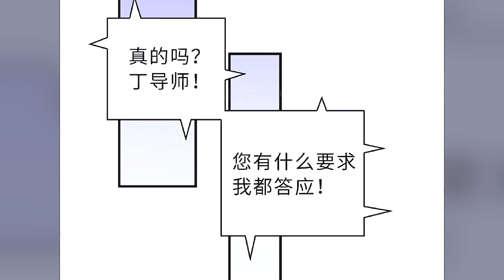REVIEW TRUYỆN TRANH: cửa hàng sủng thú siêu thần tập 117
TẬP 117 cửa hàng sủng thú siêu thần

Chào bạn, Miss Review rất vui vì bạn đã dành thời gian đến tận đây để đọc phần mô tả kênh truyện tranh này, nơi đây mình đọc truyện tranh thuyết minh và review truyện tranh ngôn tình các thể loại bao gồm ( truyện tranh xuyên không, truyện ngôn tình ngược, truyện tranh 16, truyện tranh manhwa, hoạt hình truyện tranh, truyện tranh xuyên không thuyết minh,  đọc truyện tranh thuyết minh, review truyện tranh ngôn tình, truyện tranh bá đạo, truyện tranh nữ cường, truyện tranh đô thị, truyện tranh full, truyện tranh tổng tài và truyện tranh nữ tổng tài).

Miss Review truyện tranh ngôn tình hay nhất quả đất!...
xuyên không có cửa hàng sủng thú siêu thần tập 117
00:00 cửa hàng sủng thú siêu thần tập 117
00:10 TÔ BÌNH